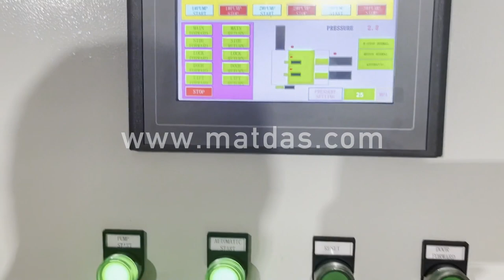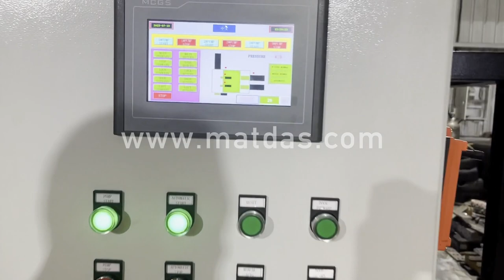Metal Baling Price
Details of Metal Baling Price, Metal Baling Press Price, Steel Baling Press Price,

MATDAS is a professional Metal Baling Price manufacturer and supplier in China for more than 20 years, and we can offer Metal Baling Price for sale with a cheap wholsale factory price for our customers without any agent or dealers if you wanner buy our Metal Baling Price.